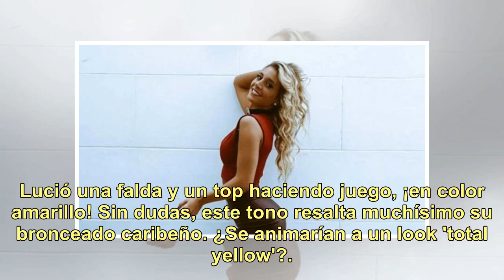El llamativo look 'total yellow' de Sol Pérez que sorprendió: ¡top y falda cintura alta haciendo ...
El llamativo look 'total yellow' de Sol Pérez que sorprendió: ¡top y falda cintura alta haciendo juego!

Si bien está de aquí para allá todo el día atendiendo sus múltiples compromisos laborales, Sol Pérez (25) siempre tiene tiempo para ir al gimnasio. La modelo entrena con un objetivo claro: marcar cada músculo de su cuerpo. Por eso, apuesta al entrenamiento diario con un personal trainer. Claramente,...